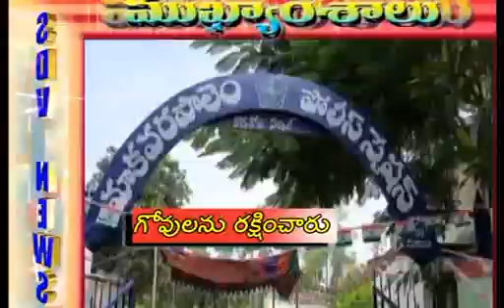SDV NEWS VIZAG 25 08 20 8pm